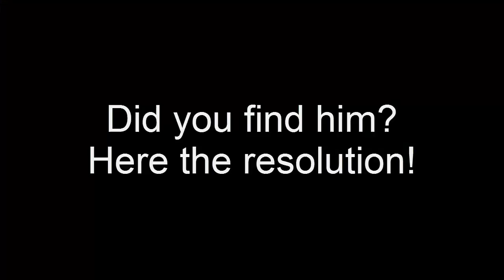Nice 2v2 Killtac finish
Can you find the trocity???